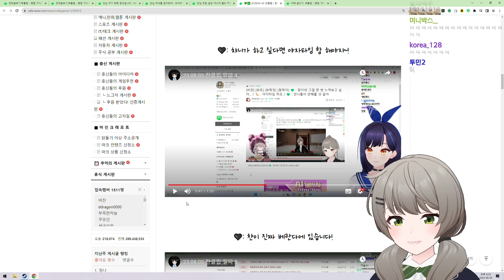릴파야~ 베란다 가자~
2023년 8월 5일 JustChatting 中

・📝 제작자　　　　　　섹시큐티종민 (230805), 달숟 (썸네일)